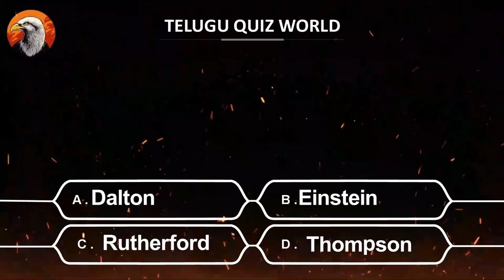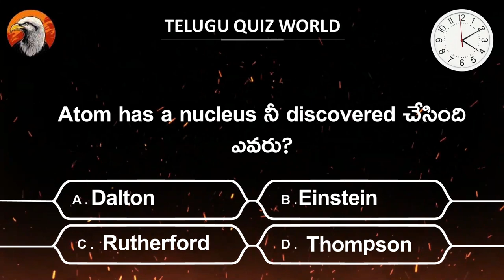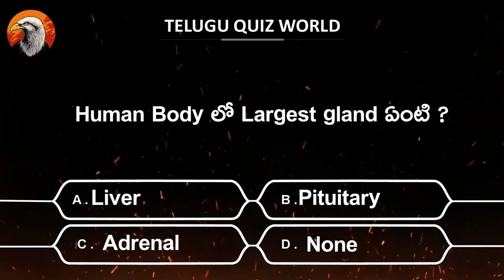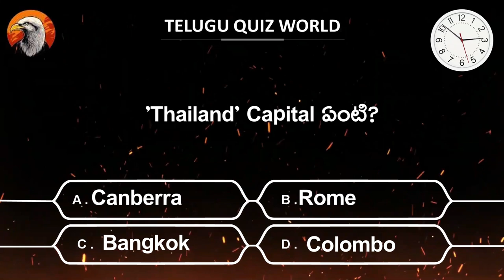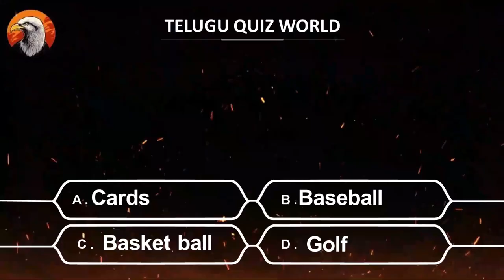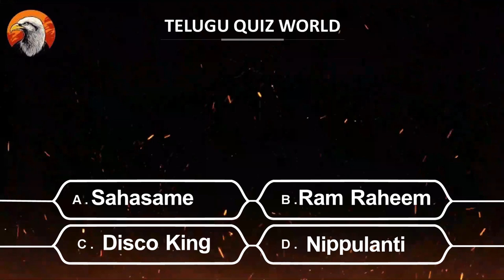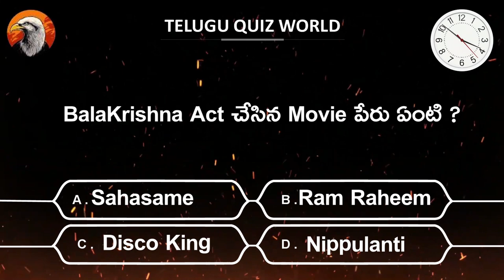Interesting Questions In Telugu|Ep49-|By Telugu Quiz World|Unknown Facts|General Knowledge Questions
Interesting Questions In Telugu|Ep - 49|By Telugu Quiz World|Unknown Facts|meelo evaru koteeswarudu